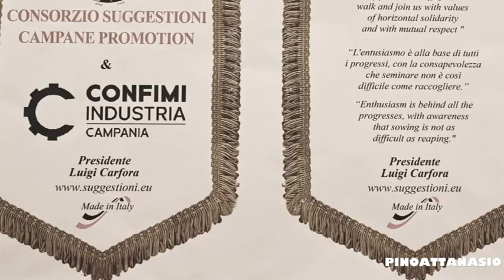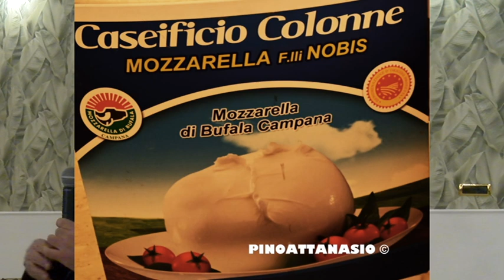CONFIMI CAMPANIA BRINDISI DI FINE ANNO HOTEL SAKURA TORRE DEL GRECO